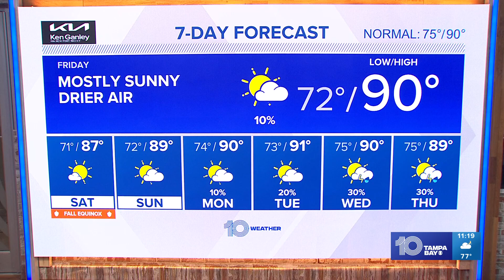Gourmet Feastival fundraiser supports professional success for women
The 31st Annual Gourmet Feastival was held on Thursday to support the Helen Gordon Davis Centre for Women.